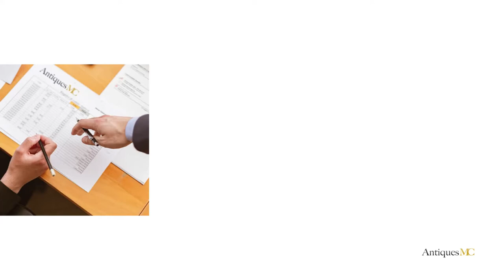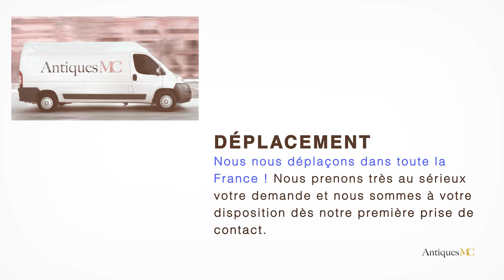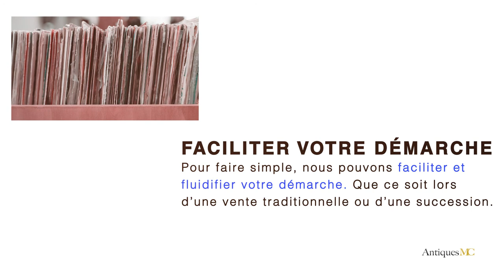Gabriella Crespi Estimation et Cote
Si vous souhaitez vous séparer d'une œuvre de Gabriella Crespi, nous pouvons faire une estimation gratuite de votre œuvre et vous accompagner pour une vente en salle des ventes.